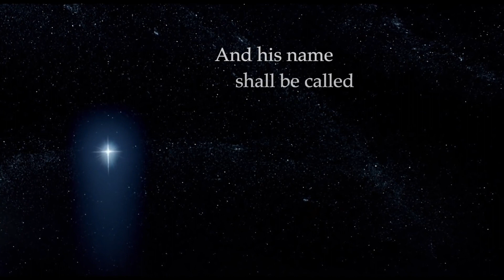RAAT KI KHAMOSHI ME (COVER) (TRAILER)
This is the cover version of a old Christmas song RAAT KI KHAMOSHI ME.
Coming on 20th December 2K19.